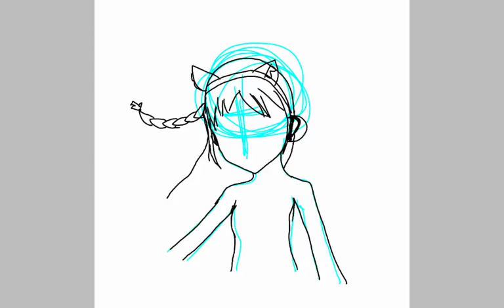Drawing my avatar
Hi guys!
You see i haven't had much time to making vids but i will try my best!

Used: Ibis paint